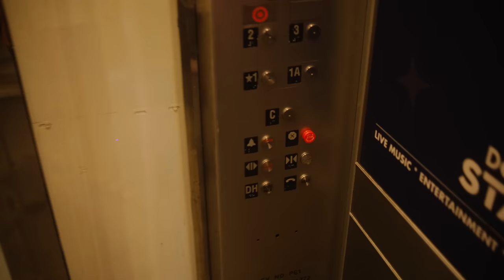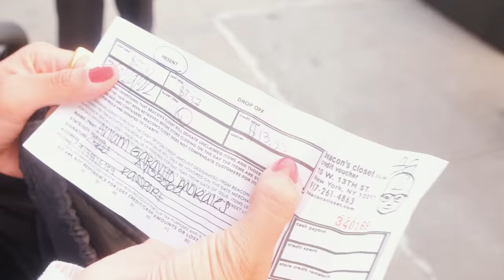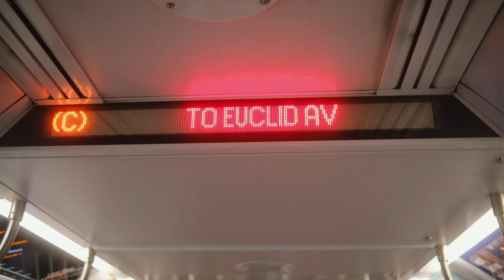Así nos fue vendiendo mi ropa en tiendas de segunda en New York.